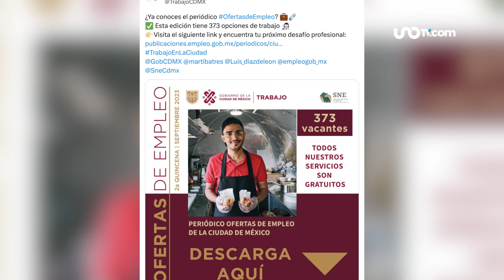Noticias de hoy 19 de septiembre de 2023, en un minuto, hasta las 19:00 horas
✅Segundo Simulacro Nacional 2023 en CDMX
✅Sismos asustan en Oaxaca y Guerrero
✅Septiembre cerrará con déficit de lluvia
✅Vacantes de hasta 50 mil pesos
✅Biden pide en la ONU continuar apoyo a Ucrania

00:00 Simulacro Nacional
00:12 Sismos en Oaxaca y Guerrero
00:24 Septiembre, con déficit de lluvia
00:33 Vacantes en CDMX
00:46 Biden pide continuar apoyo a Ucrania